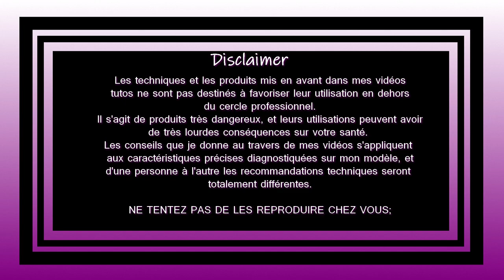Comment faire un OMBRE HAIR technique crêpée.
Dans cette vidéo je t'explique pas à pas, comment réussir tes ombré hair avec la technique du crêpage.
Au cours de la vidéo je te montre étape par étape comment tu dois t'y prendre pour y arriver.

Je précise que cette décoloration a été réalisée au 25 volume.

Pour me soutenir, rien de tel qu'un pouce bleu si tu aimes mes vidéos, ainsi qu'un commentaire (en plus je réponds à toutes les questions) et n'hésite pas à partager mes vidéos sur les différents groupes ou tu es inscrits.

Si tu veux aller plus loin encore tu peux également visiter la

Pour échanger sur les vidéos, ou sur la technique en général n'hésite pas à rejoindre le groupe Facebook: les coiffeurs du turfu

Si tu as lu cette description jusqu'au bout, écris moi le en commentaire ;)